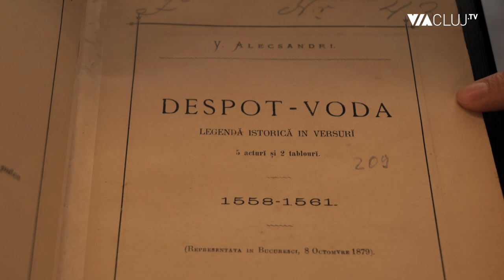Caietul roșu al lui Eminescu, expus la BCU Lucian Blaga din Cluj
Faimosul caiet roșu dăruit de Mihai Eminescu, în 1879, Mitei Kremnitz, cumnata lui Titu Maiorescu, poate fi văzut într-o expoziție specială la Bibioteca Centrală Universitară ”Lucian Blaga” din Cluj-Napoca. Alături de caietul roșu, în care poate fi vazut scrisul de mână al lui Eminescu, care a transcris câteva poezii de-ale sale pentru a le dărui Mitei Kremnitz de ziua ei, în expoziție mai pot fi văzute o ediție princeps a unui volum de poezii ale lui Mihai Eminescu, dar și două ediții liliputane realizate cu ocazia unor aniversări. Află mai multe de la Paula Ștefan, bibliotecar al BCU, de la secția de Colecții speciale.